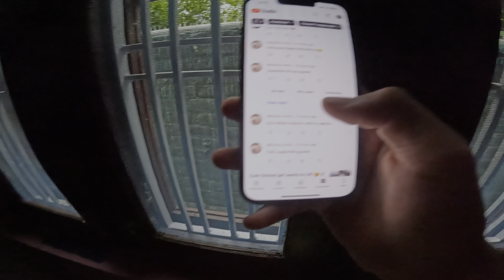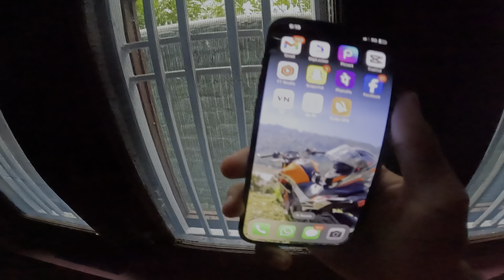Explore Budhal 🍃 // Rajouri Ride // Amazing Waterfall Off-road // The jk20 Rider Kawa H2r.